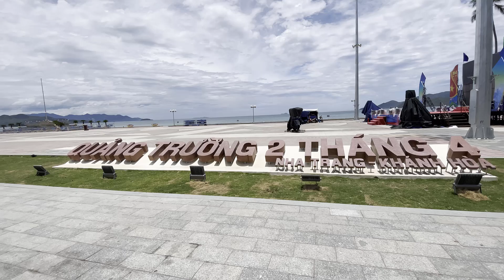Kỳ Nghỉ Lễ 2-9 Nha Trang Đạt Doanh Thu Từ Khách Du Lịch Ước Đạt 662 Tỷ Đồng